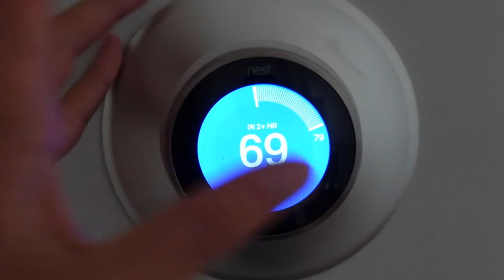The Reality of Professional Forex Trading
|  About Me  |

 My name is Raul, I am a professional day trader with a couple years of experience in the currency market. I have been able to make a return on my trading accounts consistently through my trading methodology and risk management system. My overall goal is to help others with their trading and help them achieve their goals.

| Recommended Books |
Trade your way to financial freedom (Van K. Tharp)